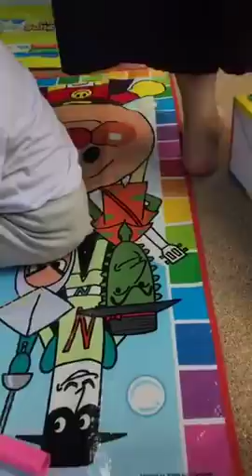Live 2ศรีดี้เปามาเล่นทรายกันl Pao Pao And The Big Family